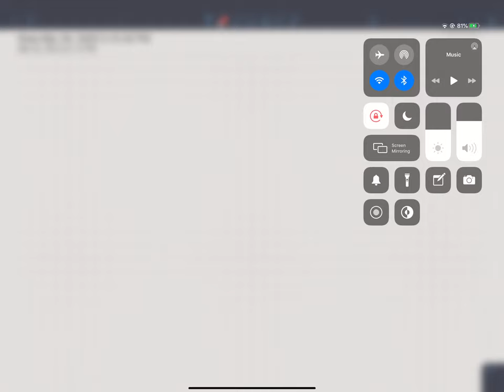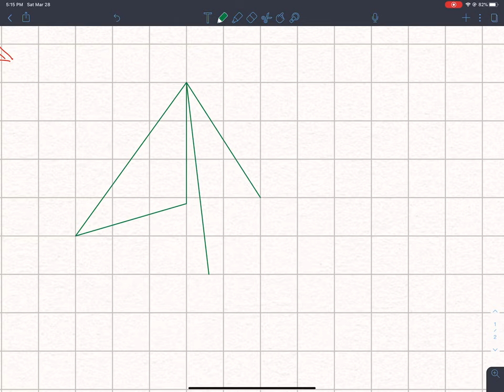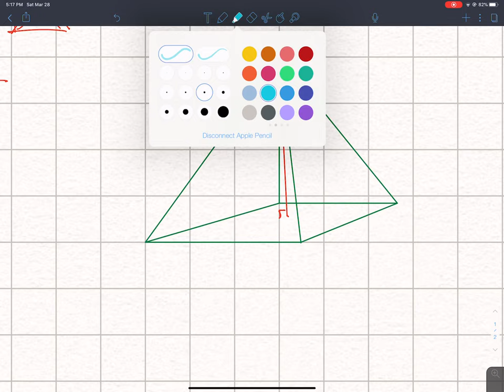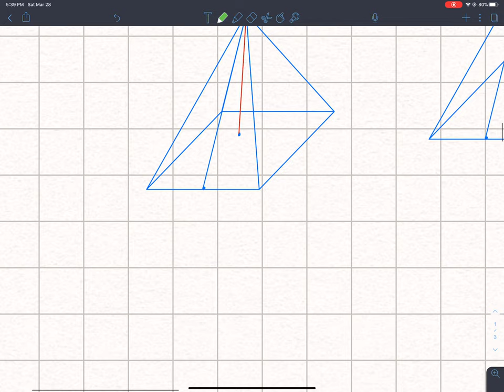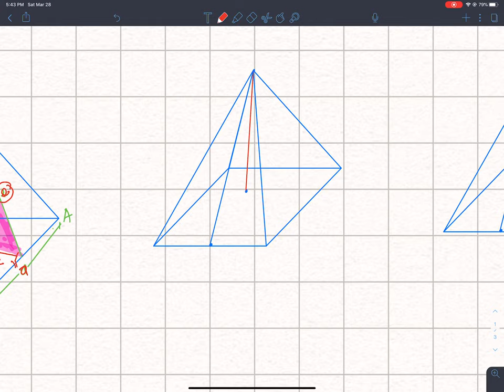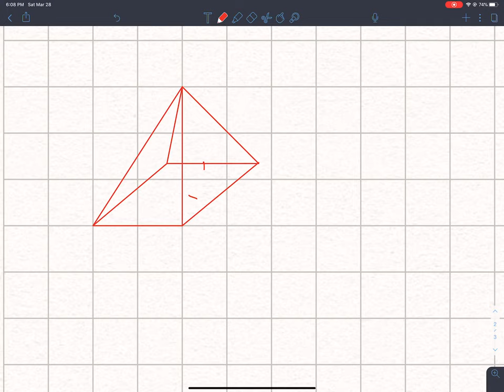Pyramids in NEPALI | SEE class 10 | C Math in NEPALI | Mensuration in NEPALI | Pyramid solution